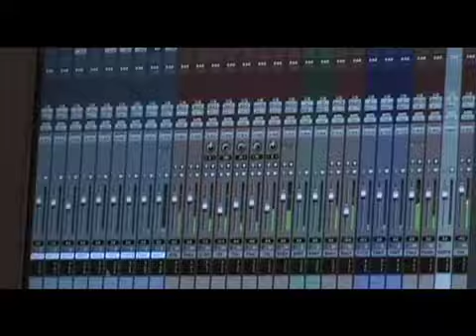Brother SAL - EPK